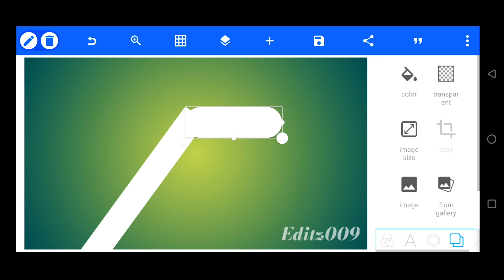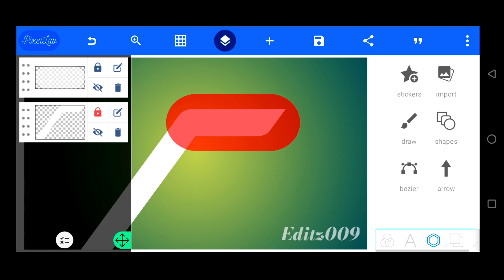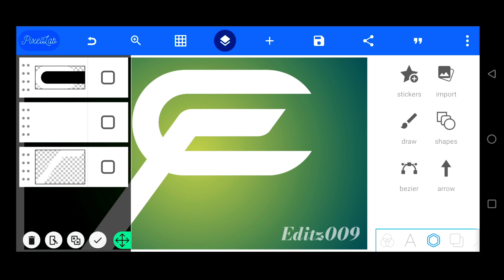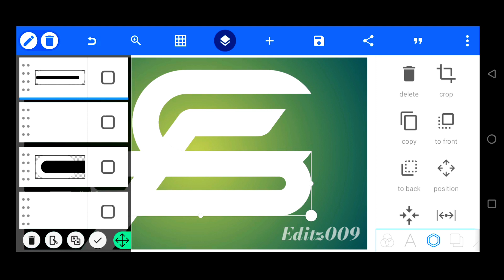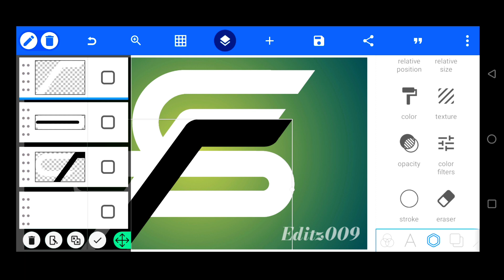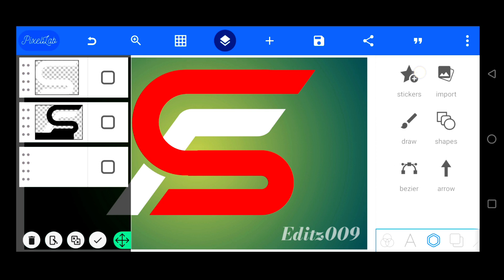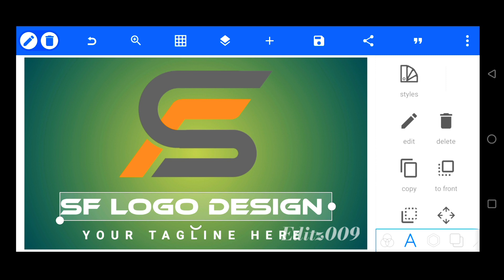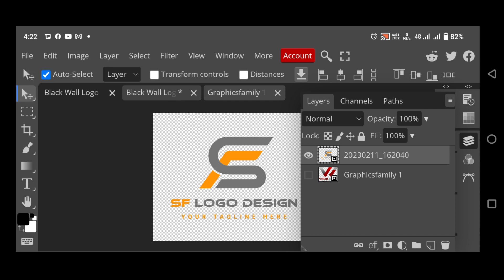How to Make SF - FS Logo design in pixellab | Youtube logo | Logo Editing | Logo kaise banaye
In this video, I'm going to show you how to make a SF - FS 3D logo design using the pixellab software. First, we'll create a basic SF - FS 3D logo design using the pixellab software.
Then, we'll use the SF - FS 3D glass window feature to add a glass window to the logo design. Finally, we'll add some effects to the logo design to create a more realistic look.

If you're looking to create a SF - FS 3D logo design using the pixellab software, then this video is for you! By following my steps, you'll be able to create a professional-looking

editz 009
logo design
3d logo design
how to create logo design mobile
pixellab tutorial
logo maker app for android
s f logo
s f logo design
sf logo
sf logo design
fs logo
fs logo design
s f